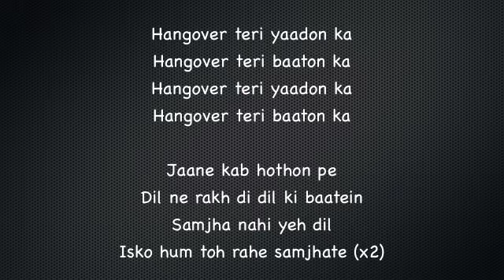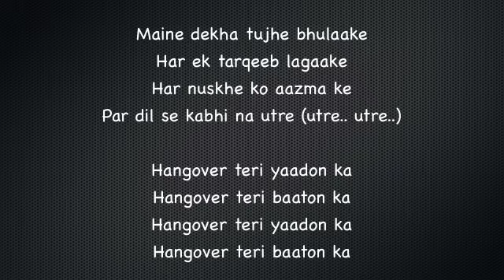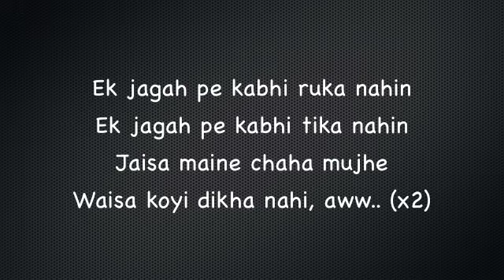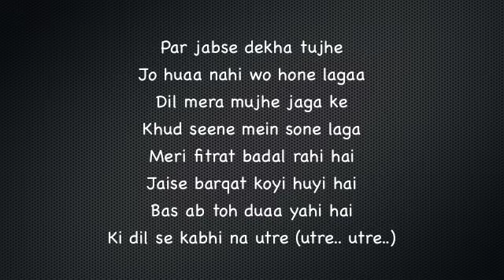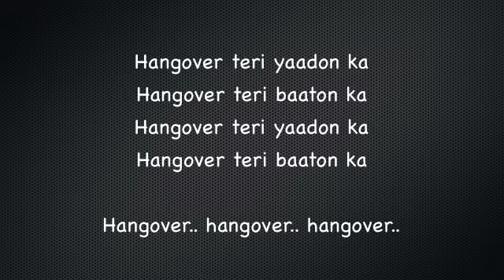Hangover - Kick Lyrics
Lyrics of Hangover from Kick enjoy!